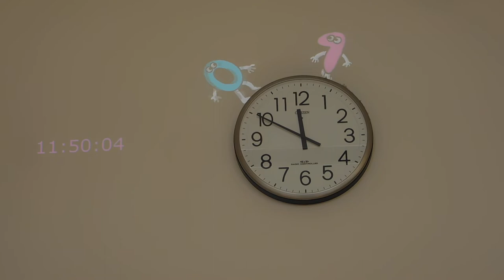国立病院機構横浜医療センター20191228プロジェクションマッピングDSCN0227